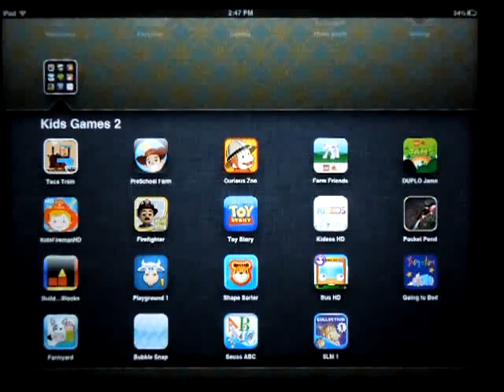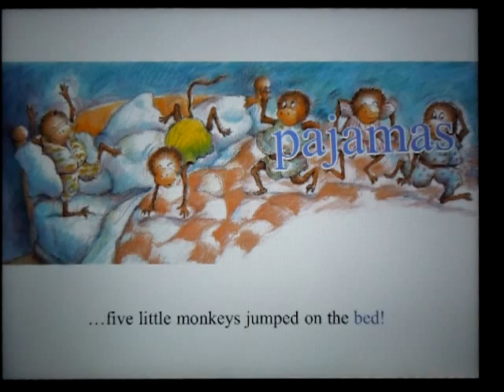Five Little Monkeys Collection #1 Review by best toddler apps org